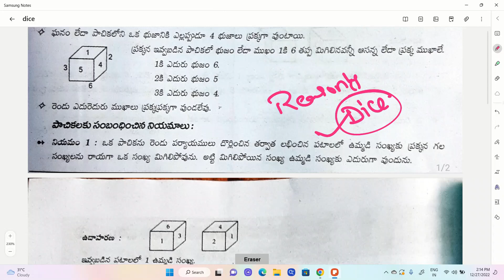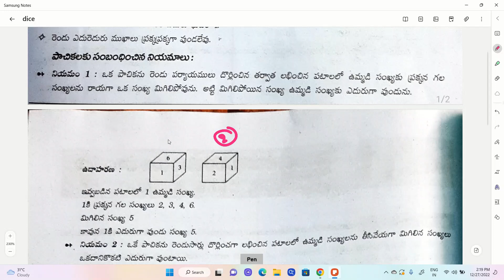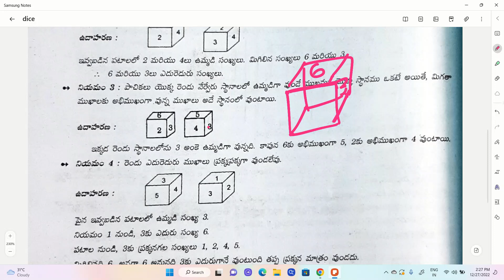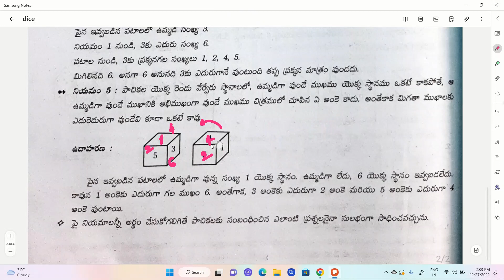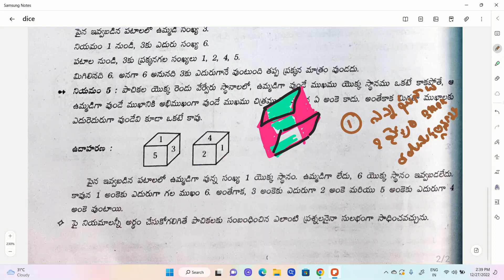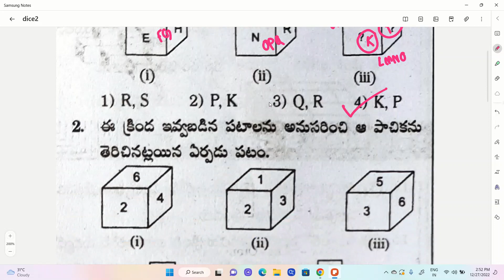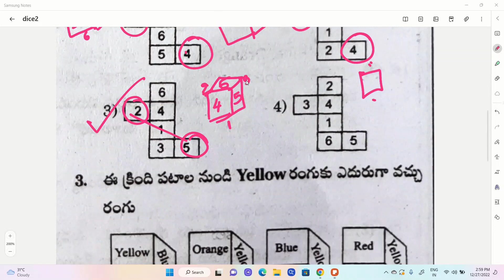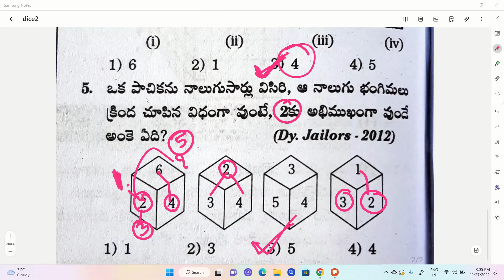|| DICE PROBLEMS || Reasoning || AP High Court || SI,PC ||RRB || GROUPS || BANKS ||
AP కొత్త జిల్లాల పూర్తి సమాచారం

AP HIGH COURT ALL SHIFTS

AP HIGH COURT/ POLICE Rapid Revisions